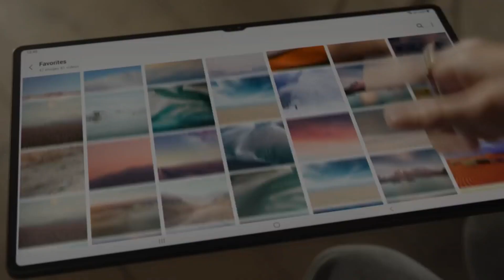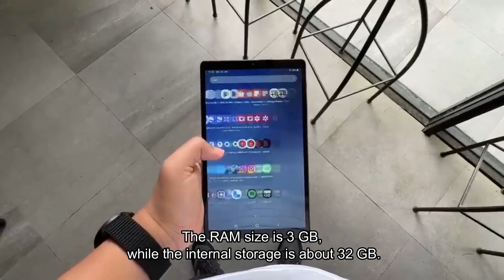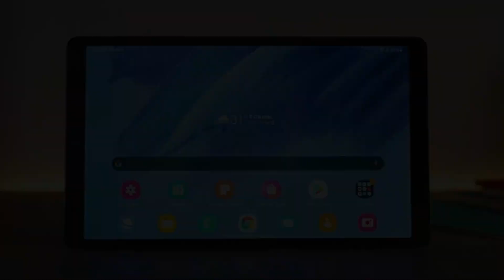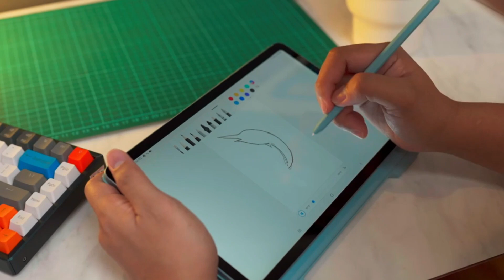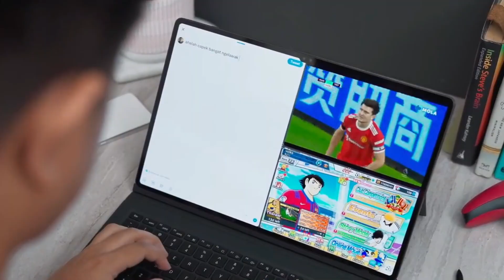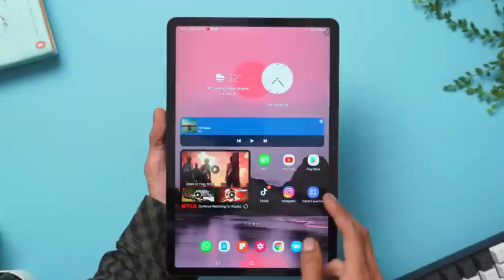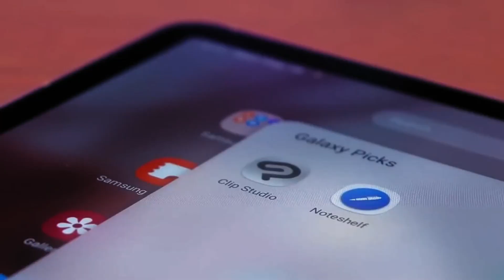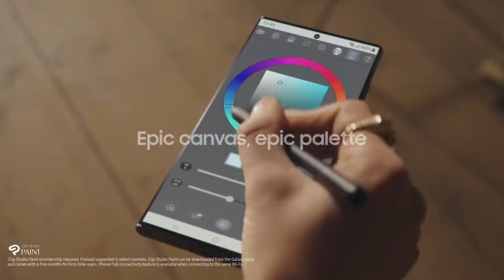Super AMOLED, 11.200mAh, 14.6 Inch, 120Hz‼️5 TABLET SAMSUNG TERBAIK 2023 DENGAN PERFORMA WOWW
tablet samsung terbaik 2023,
tablet samsung terbaik dan termurah,
tablet samsung terbaik,
samsung tab terbaik 2023,
review tab samsung terbaik,
tablet samsung 2 jutaan terbaik,
tablet samsung 1 jutaan terbaik,
rekomendasi tab samsung terbaik,
samsung galaxy tab terbaik,
tab samsung terbaru 2023,
tablet samsung terbaru 2023,
samsung tab terbaru 2023,
samsung tab terbaru murah,
samsung tab baru,